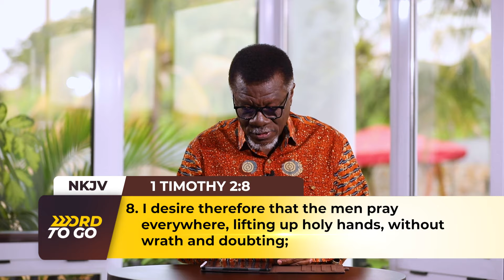Praying With A Good Attitude || WORD TO GO with Pastor Mensa Otabil Episode 1380